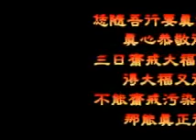玉井慈惠堂戌子年花蓮進香影片全記錄（四）.wmv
用數位裝置紀錄進香等活動，不僅是影像的保存，更是歷史的傳承！
這部片記錄的是玉井慈惠堂戌子年花蓮進香過程中圓滿團拜後母娘的金言聖示與教導慧全師兄接駕禮儀。